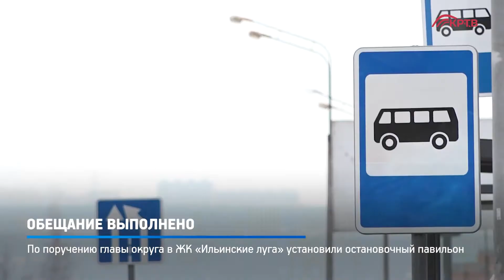КРТВ. Обещание выполнено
В ЖК «Ильинские луга» установили долгожданный остановочный павильон. Об этом просили жители на встрече с главой округа Дмитрием Владимировичем Волковым.